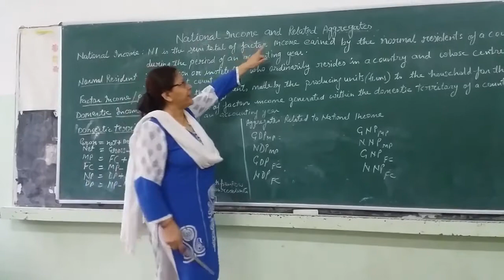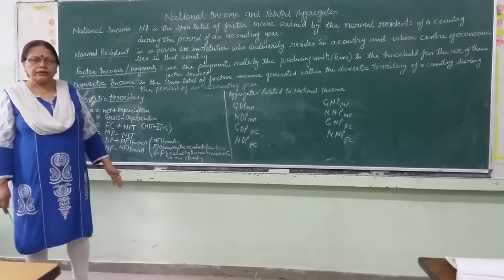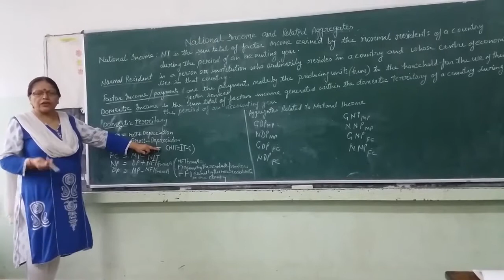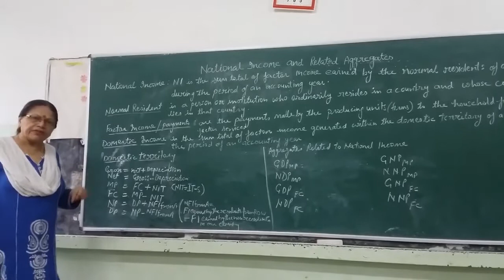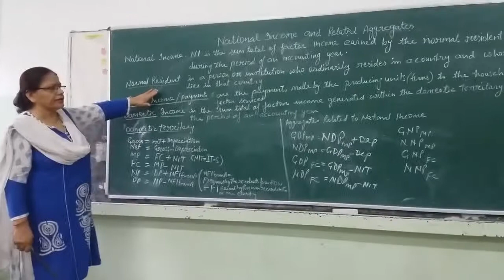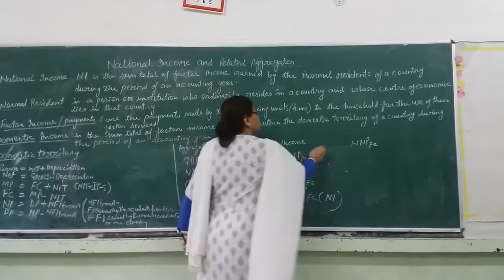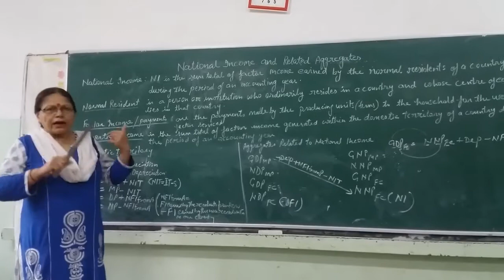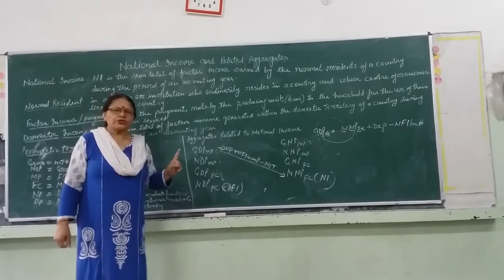National Income and related aggregates - Class 12th CBSE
Improved quality